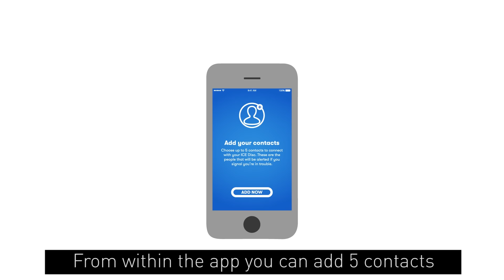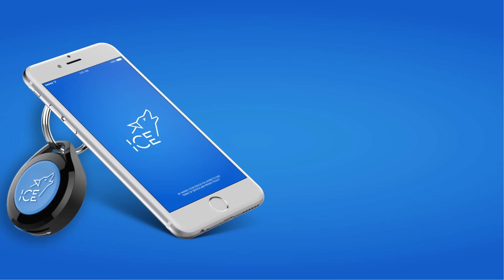Ice Disc Subs V2